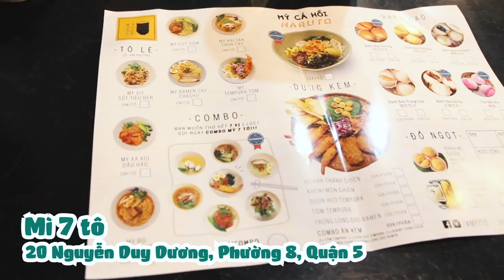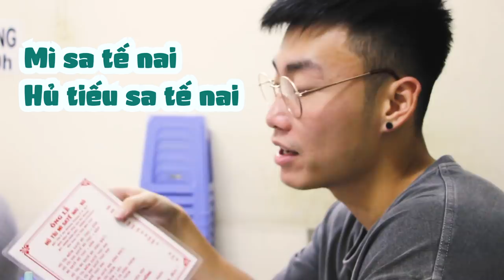Vlog #41: Quận 5 có gì NGON? | TIEN LE